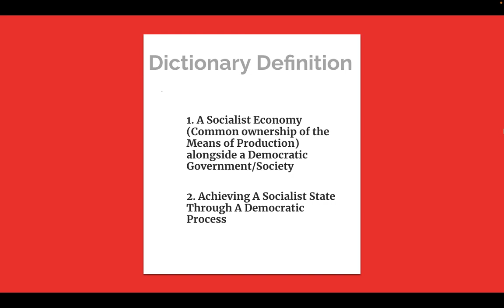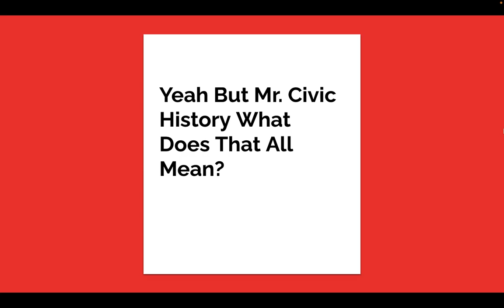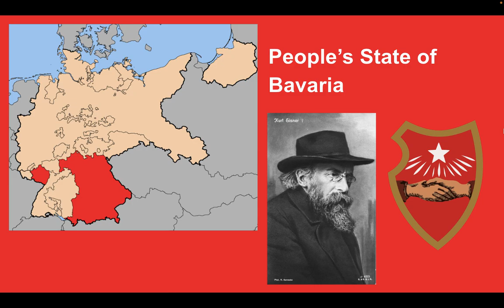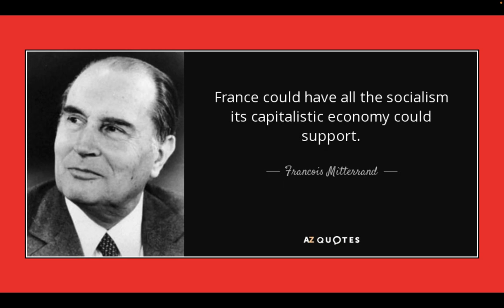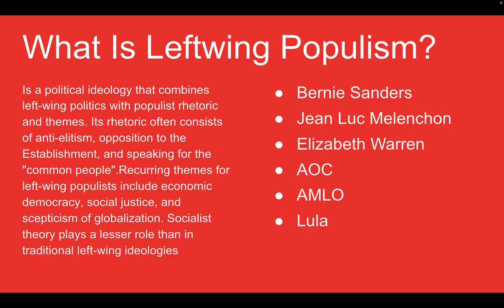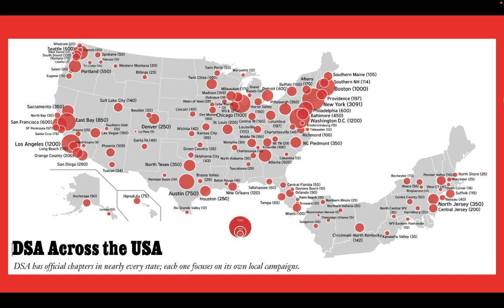What Is "Democratic Socialism"?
Today we will be discussing the ideology of Democratic Socialism, what it means, what it looks like, and supporters, as well as the ideologies of Social Democracy and Left Wing Populism.